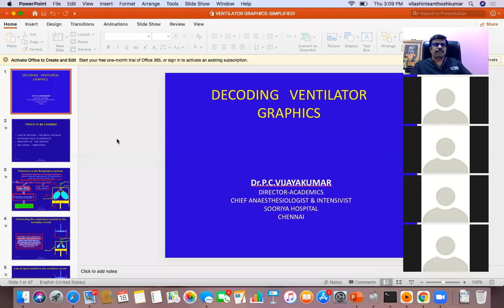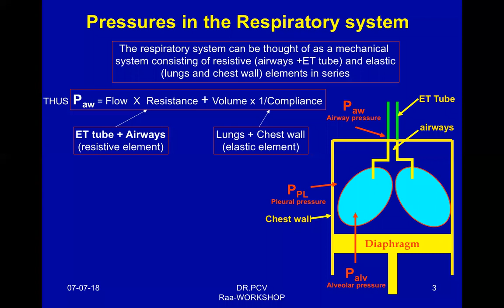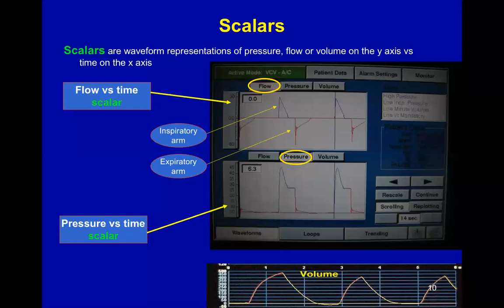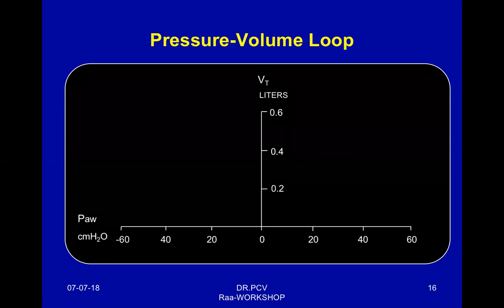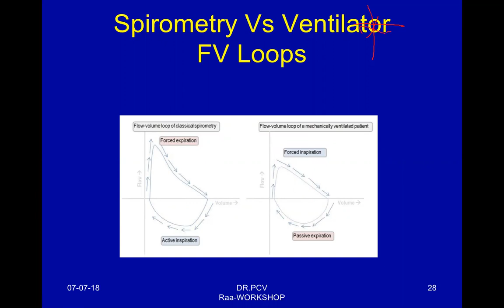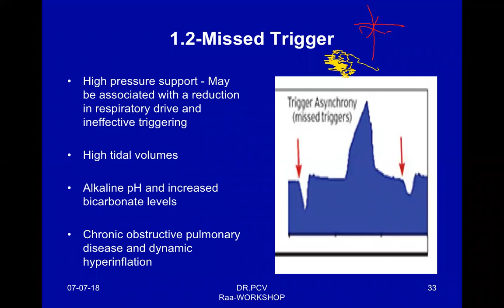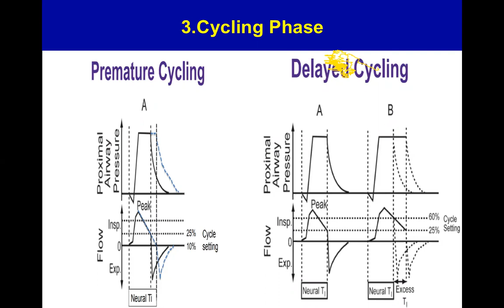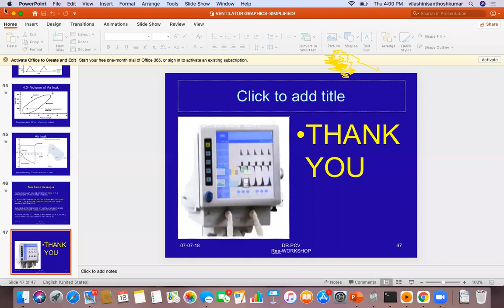DECODING VENTILATOR GRAPHICS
A LECTURE GIVEN TO A GROUP OF ANAESTHESIA STUDENTS